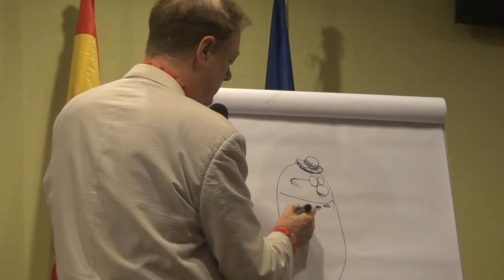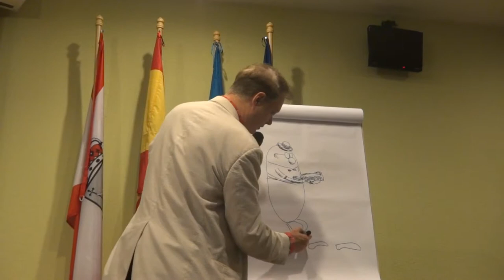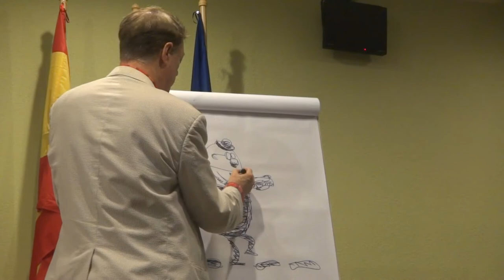Bill Plympton en Festival de Cine de Gijón 2014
El director de cine Bill Plympton ofreció una masterclass en el Festival de Cine de Gijón de 2014. El vídeo ha sido grabado por Raimundo Hollywood